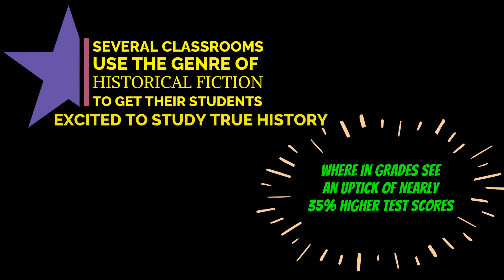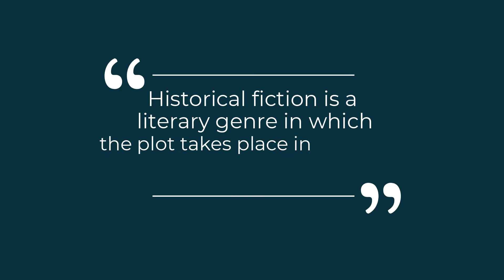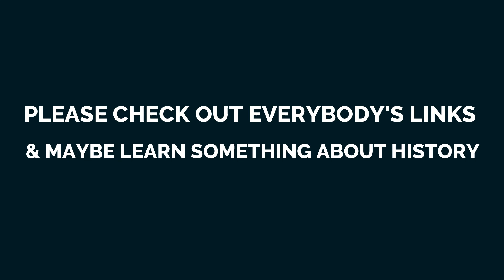Genres Season 1 Episode 7 Historical Fiction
Welcome back to Genres Season 1.This is Episode 7 in which we look at the amazing genre of Historical Fiction. We have 3 great authors who are each doing and covering different parts of not only history but genres that incorporate their historical fiction in unique ways. Please check each of them out once you have watched the show. Their links are below.

OUR PANELISTS’ LINKS:
CHRISTIE STRATOS - AUTHOR/PODCASTER